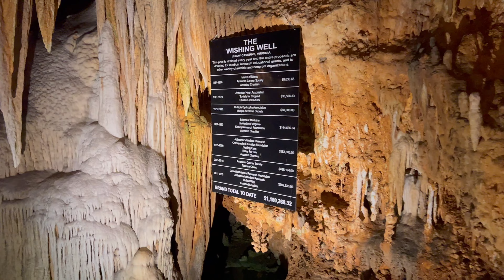2 days లో 2 States trip | Washington DC | Virginia | AkhilaVarun USA Vlogs | USA Telugu Vlogs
Hi,
This is Akhila Varun. We Love Travelling And Doing Creative Stuff. This video is really close to our heart and we'll keep you uploading videos regularly!

Hope you really liked the video. Do share and comment!

If you like this video give it a thumbs-up and do subscribe to our channel for more updates and hit the bell icon so that you get notified whenever we post new videos.